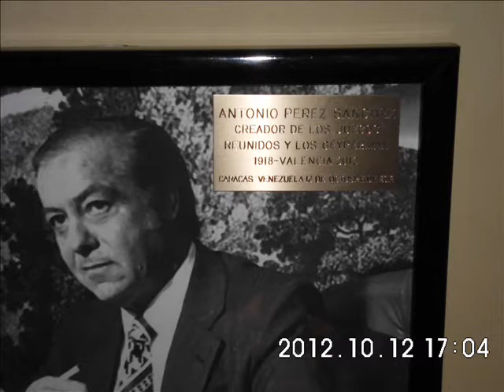ACTO 12OCT12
Tal como estaba previsto y a la hora acordada exactamente a las 1700 horas el día de hoy 12 de Octubre de 2012, se realizó el acto especial con Motivo del 12 de Octubre, en esta Ocasión se procedió mediante el siguiente evento a develar una fotografía de manera permanente de D. Antonio Pérez Sánchez (+) creador de los Geyperman y de los juegos reunidos el cual quedará en nuestra sede de Caracas en Venezuela, propicia fue la ocasión para dar la Bienvenida a los nuevos integrantes de la Familia mediante el tradicional saludo a la Bandera,espero les guste este video tanto como a mí. GEYPERVENEZUELA.